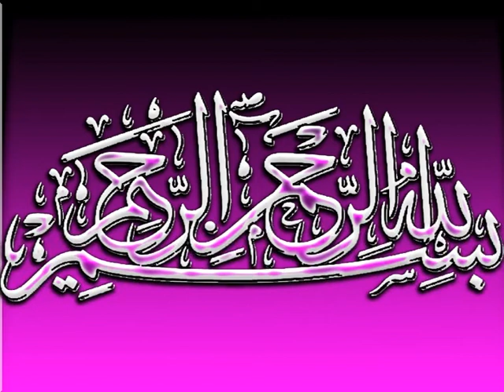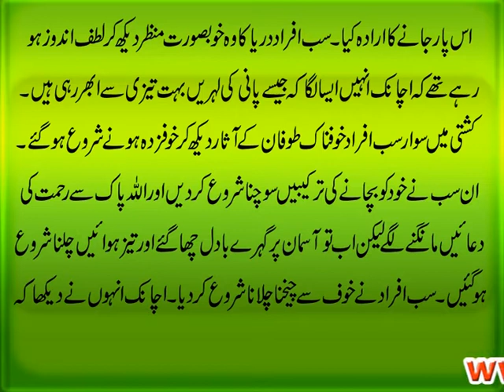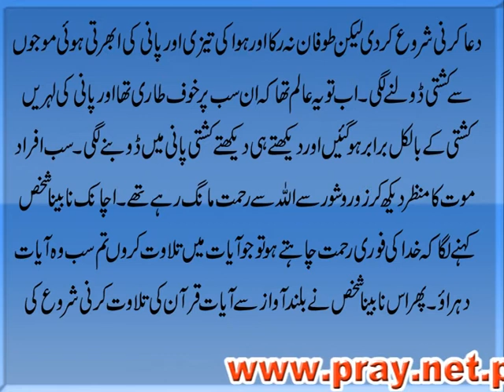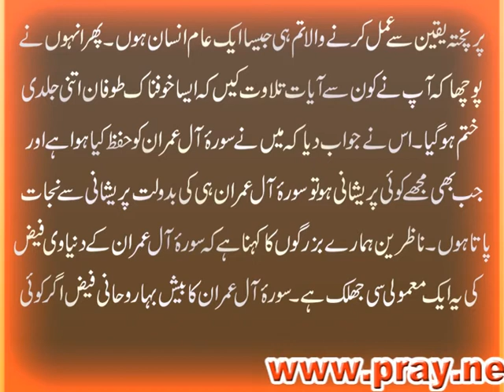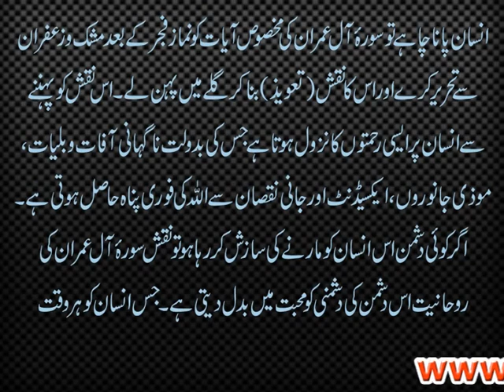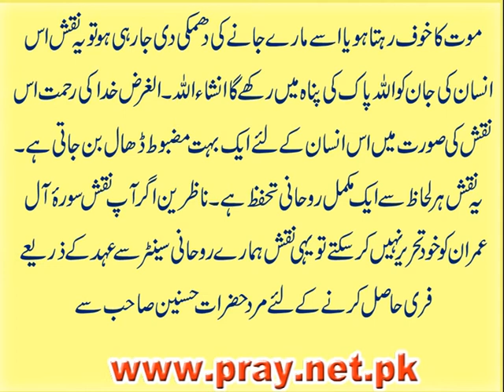Surah Al e Imran – Fazail Surah Imran – Naqsh Surah e Imran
Quran e Kareem aur Ahadees Mubarika main Surah Al e Imran ki bay hud fazilat o ahmiat aur power bian ki gai hai. Is video main Surah Al e Imran k wo fazail bian kiye jaa rahe hain jinki badolat aik nabina shakhs nay khofnak toofan ko rok liya.
Hamaray Bazurg farmatay hain k Surah e Imran ka baish baha rohani faiz agar koi insan pana chahe to Surah Al e Imran ki makhsoos ayat ko namaz e Fajar k baad mushk o zafran say tehreer kare aur iska Taweez bana kar galay main pehen lay. Is Naqsh (Taweez) ko pehnnay se insan par aisi rahmaton ka nazool hota hai jiski badolat nagihani aafat o baliyat, moozi janwaron, accident aur jani nuqsan say Allah ki fori panah hasil hoti hai. Agar ap Naqsh Surah Al e Imran khud tehreer nahi kar sakte to yehi naqsh hamaray Rohani Centre say ehed k zariye free hasil kar saktay hain.

NAQSH HASIL KARNAY KA TARIQA
Naqsh hasil karne k liye mard hazrat 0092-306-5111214 par aur khawateen 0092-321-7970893 par rabta qaem karain. Agar ap Naqsh hasil karne ki mukamal tafseelat janna chahte hain to diye gaye link par click krain.
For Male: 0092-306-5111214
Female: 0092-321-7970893